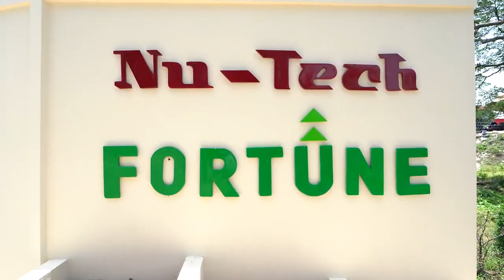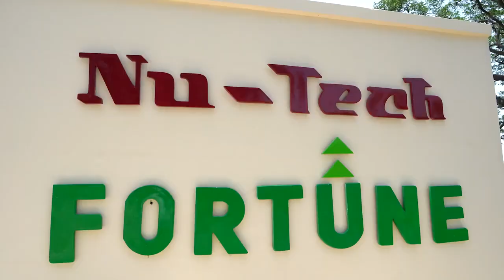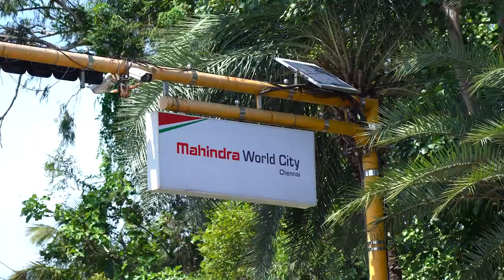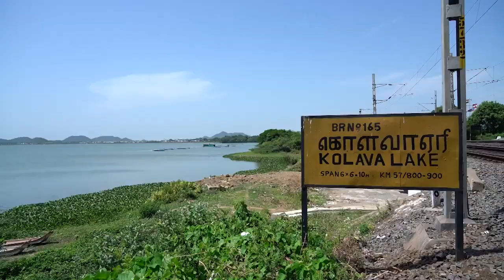Nutech Fortune Premium villa plots @Chengalpattu | Call - Home Konnect | Walkthrough🏡🌳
🖼️ Explore surrounding localities and establishments near Nutech Fortune, Chengalpattu. A well-developed 511 plots spread over 36 acres in one of the fastest appreciating neighborhoods In Chennai 🔑

Nutech Fortune has villa plots spread over 36 acres in Chengalpattu, Chennai. Book a site visit with us today! 🥁

PRICE
☑️ On request..